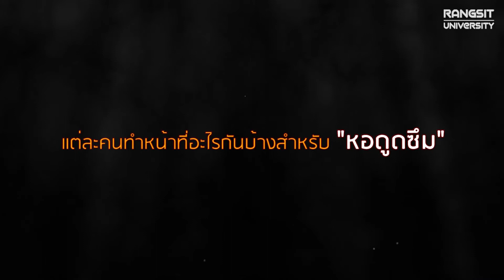เรียน ม.รังสิต อยากได้อะไรต้องได้ : SKILL วิศวะเคมี “หอดูดซึม”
ผลงานชิ้นนี้คือหอดูดซึม ซึ่งหอการดูดซับคือหอคอยอุตสาหกรรมที่ใช้ในการแยกส่วนประกอบของก๊าซที่เพิ่มขึ้นด้วยการใช้ของเหลวที่ตกลงมาเพื่อดักจับก๊าซ  โดยการทดลองนี้ได้นำเปลือกทุเรียนมาประยุกต์ใช้ในเรื่องของการดูดซึมและก็ดูดซับกับสิ่งอาจจะเป็นก๊าซเป็นสารพิษหรือสารที่เราไม่ต้องการได้ด้วย

- ธนวัฒน์  อาจโยธา นักศึกษาวิทยาลัยวิศวกรรมเคมี ม.รังสิต
- บุญสิตา จันทาพูน นักศึกษาวิทยาลัยวิศวกรรมเคมี ม.รังสิต
- สุนิษา ลวดลาย นักศึกษาวิทยาลัยวิศวกรรมเคมี ม.รังสิต

สมัครเรียน Online ได้ที่นี่